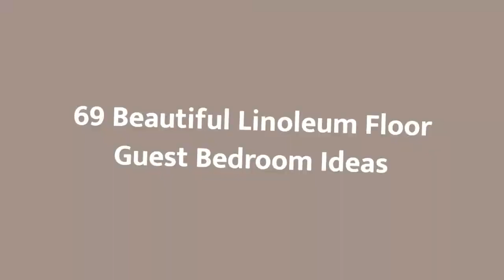75 Beautiful Linoleum Floor Guest Bedroom Design Ideas #833 😺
0:00 - Intro
0:00:12 -  #1
0:00:17 -  #2
0:00:22 -  #3
0:00:27 -  #4
0:00:32 -  #5
0:00:37 -  #6
0:00:42 -  #7
0:00:47 -  #8
0:00:52 -  #9
0:00:57 -  #10
0:01:02 -  #11
0:01:08 -  #12
0:01:14 -  #13
0:01:20 -  #14
0:01:26 -  #15
0:01:32 -  #16
0:01:38 -  #17
0:01:44 -  #18
0:01:50 -  #19
0:01:56 -  #20
0:02:02 -  #21
0:02:09 -  #22
0:02:16 -  #23
0:02:23 -  #24
0:02:30 -  #25
0:02:37 -  #26
0:02:44 -  #27
0:02:51 -  #28
0:02:58 -  #29
0:03:05 -  #30
0:03:12 -  #31
0:03:19 -  #32
0:03:26 -  #33
0:03:33 -  #34
0:03:40 -  #35
0:03:47 -  #36
0:03:54 -  #37
0:04:01 -  #38
0:04:08 -  #39
0:04:15 -  #40
0:04:22 -  #41
0:04:29 -  #42
0:04:36 -  #43
0:04:43 -  #44
0:04:50 -  #45
0:04:57 -  #46
0:05:04 -  #47
0:05:11 -  #48
0:05:18 -  #49
0:05:25 -  #50
0:05:32 -  #51
0:05:40 -  #52